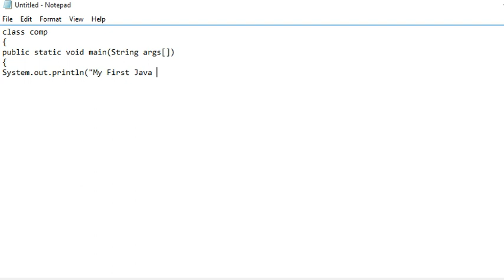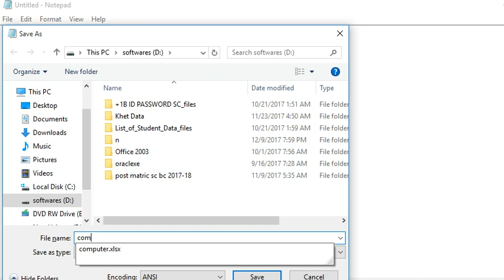JAVA Program to Print Any Message